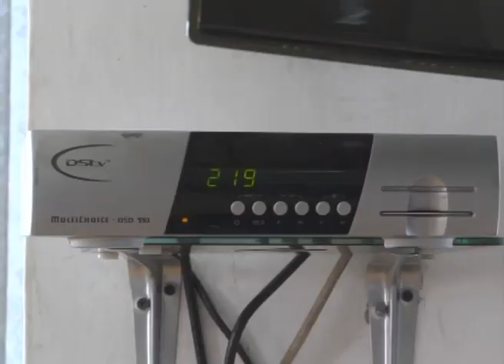PAY TV PRICES GO UP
The delay in digital migration, which is expected to reduce the cost in pay TV, has already started having negative effects, as the cost of pay TV in the country continues to rise.